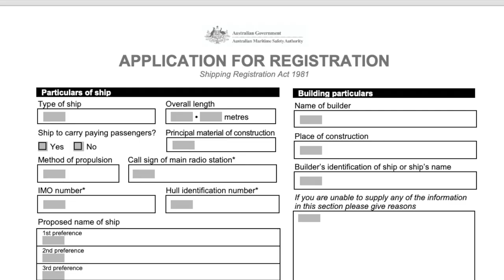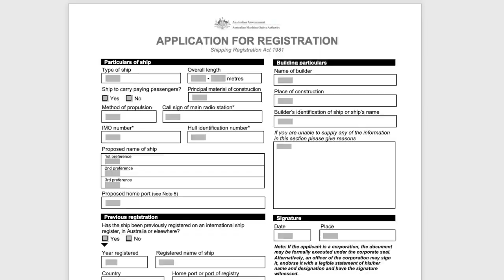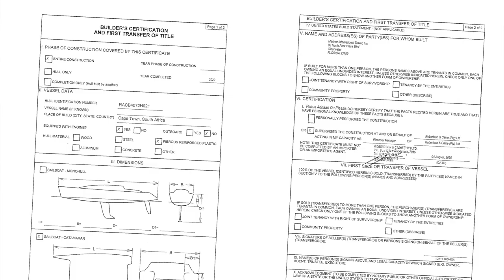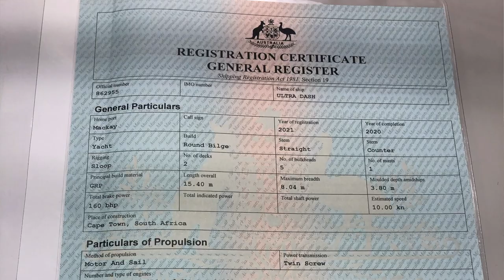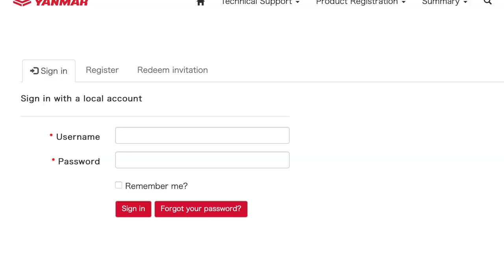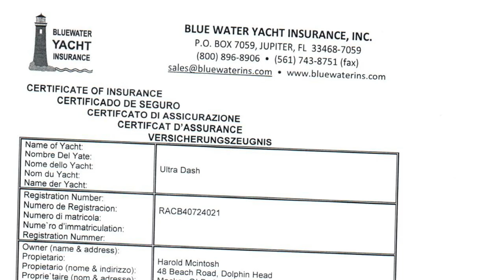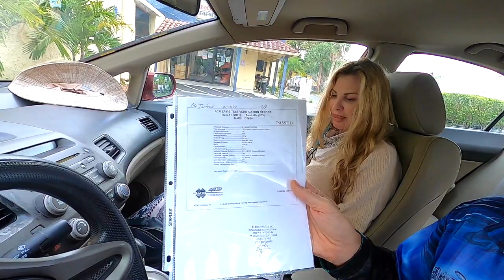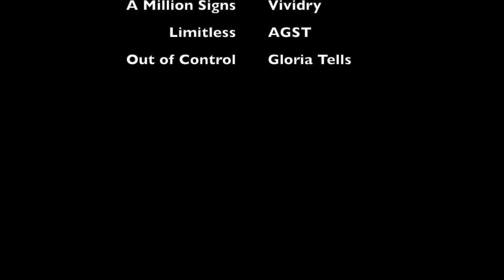#13 DROWNED in bureaucracy - Leopard 50 Fitout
Find out what bureaucracy you need to get through after purchasing a new Leopard 50! Here we go through the steps that we had to do to get our sailing catamaran registered in Australia after receiving it in Florida.

Join us, the Barefoot Doctors for another exciting episode of trials and tribulations - and we really did feel like we were drowning in paperwork!!!

We also share access to a very effective 3 minute relaxation process that we use when stressful situations arise. Click through to see this process and a beautiful guided visualisation meditation that takes you to a place of peace and tranquillity...

TUFMINDS is released under the Exqisit Life Foundation Charity, a registered not for profit and requires financial support to fund the free program. TUFMINDS saves lives by intervening at the point of suicide and pulling everyone to higher levels of mental resilience, wellbeing and functioning.

TUFMINDS app - in App Stores